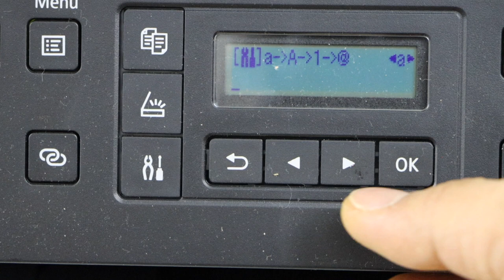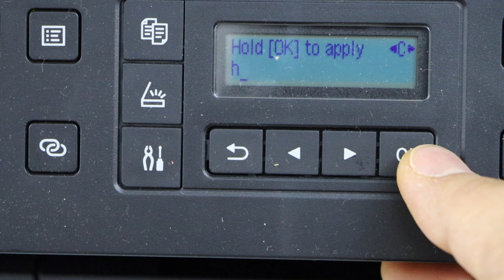Canon Pixma G6070 WiFi Setup, Add in SmartPhone for Wireless Print & Scanning.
This video reviews the method to do the wireless wifi setup of the Canon Pixma G6070 printer using the control panel and adding in a device for scanning and printing.